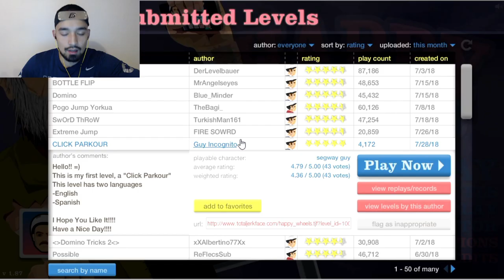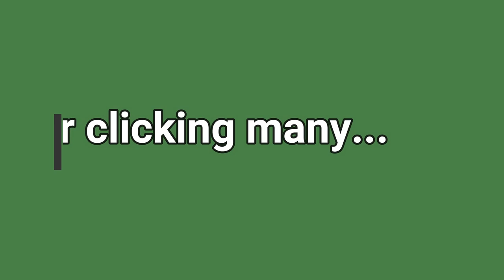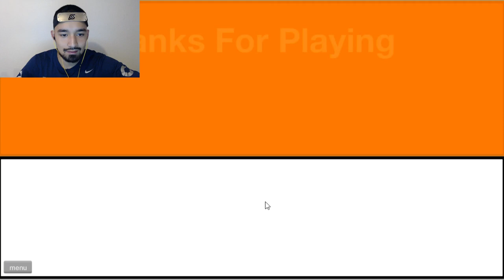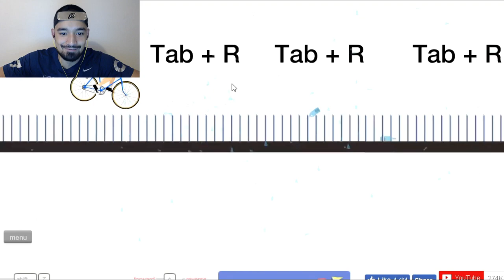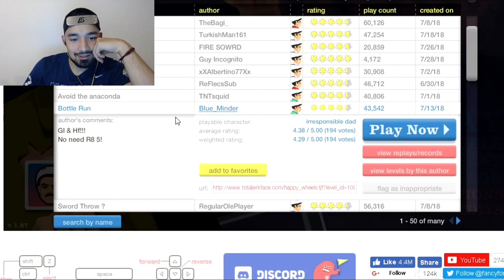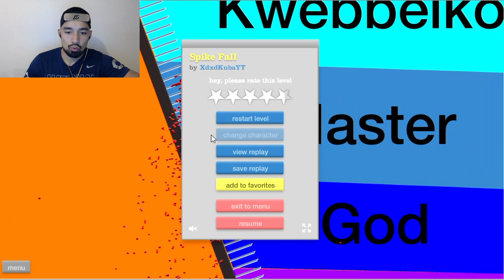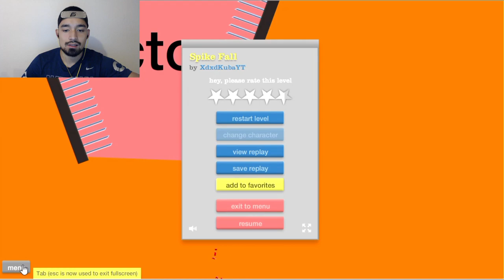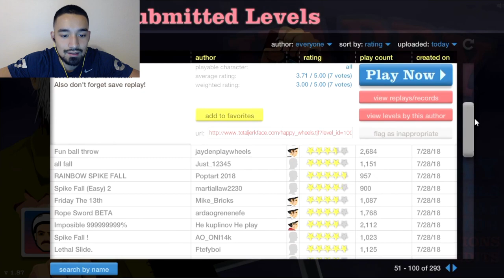GAMING YOUTUBER *NOT* PLAYING FORTNITE: HAPPY WHEELS #2 RANDOMNESS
Today I'm not playing Fortnite but I am playing Happy Wheels as it was highly requested.